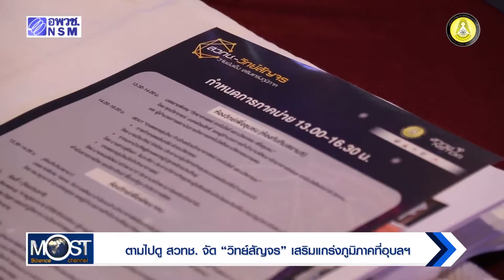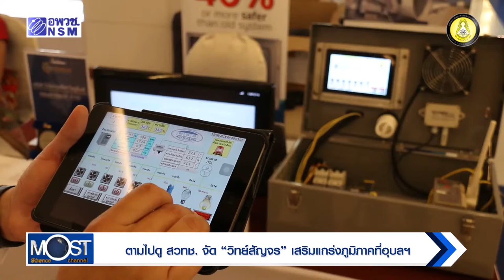มิ.ย. 61 ครั้งที่ 16 สวทช. - วิทย์สัญจร วิจัยเข้มแข็ง เสริมแกร่งภูมิภาค ณ อุบลราชธานี